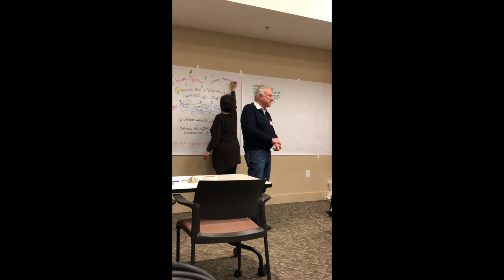Presidio Graduate School: Intergenerational Actions to Address Climate Change with Wilford Welch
Wilford Welch gives an introduction at an event at the Presidio Graduate School concerning intergenerational actions to address climate change. In collaboration with Elders Climate Action.